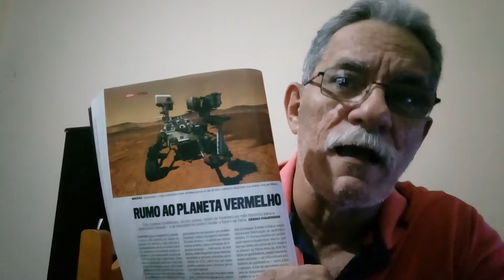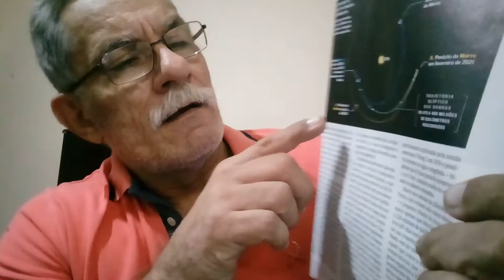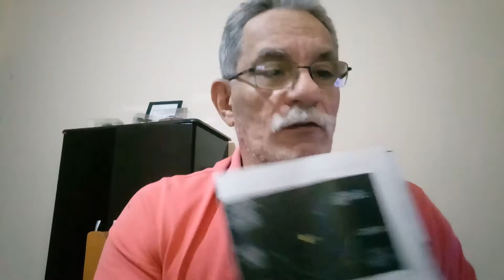Dicas Para Vestibular - A EXPLORAÇÃO DE MARTE #834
E aí fião, é nóis no Sideral. E nesse vídeo, analisamos de forma bemmmmmm informal a reportagem da Revista VEJA nº 2724 de 10 de fevereiro de 2021, RUMO AO PLANETA VERMELHO. É nóis, agora com os Manos do Espaço. Tmj. Já Elvis.